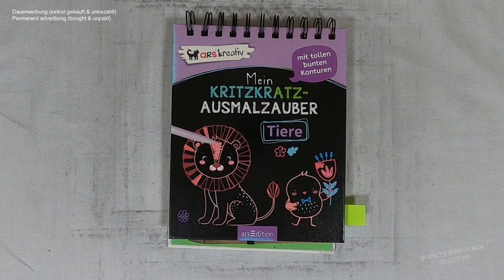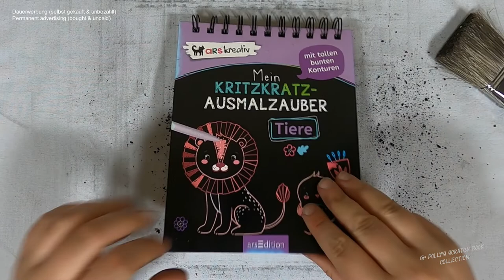Herr Igel sammelt Leckereien, der Herbst ist da - Igel & Eule I DIY I ASMR I scratch painting